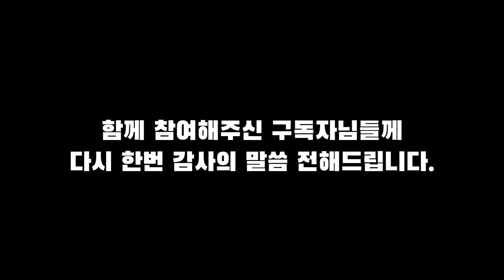유튜브 3년 만에 한 첫 정모, 3분과 3대운동 함께 했습니다(데드200kg!)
오늘은 유튜브 채널 경돼의 첫 오프라인 정모 영상으로 찾아왔습니다.

사실, 유튜브와 인스타그램에 따로 정모에 대한 내용을 업로드 하지 않았고, 경돼 단체 오픈카톡방을 통해서만 진행을 했습니다.

다음 번에 진행하게 되면 채널을 통해 업로드 하여 더 많은 분들이 즐길 수 있는 자리가 될 수 있도록 마련해보도록 하겠습니다.

오늘 함께 참여해주신 분들께서 운영진으로 함께 해준다고 약속 했으니까요! (대박!!)

즐거운 주말 보내시고, 저는 내일 영상으로 찾아오겠습니다 ㅋㅋ

최대 50%이상 할인 가입 추천코드 -  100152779
링크타고 저렴하게 구입하세요!!
추천인코드: DWUV-R2 (회원가입시 입력)